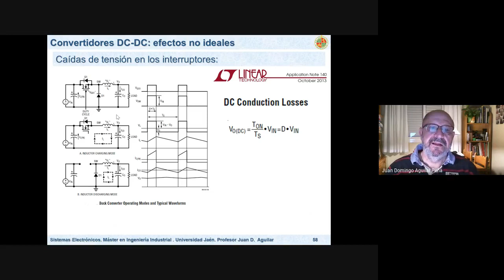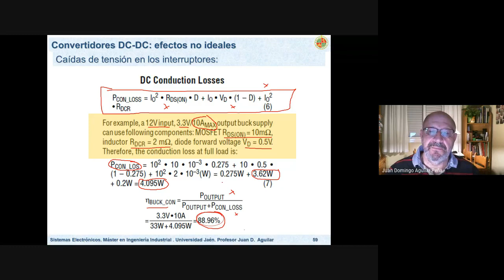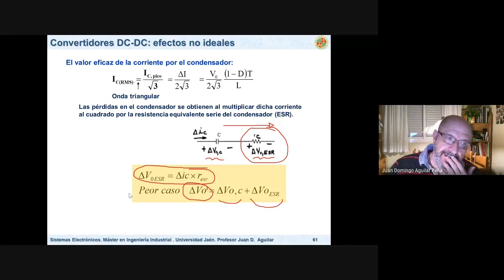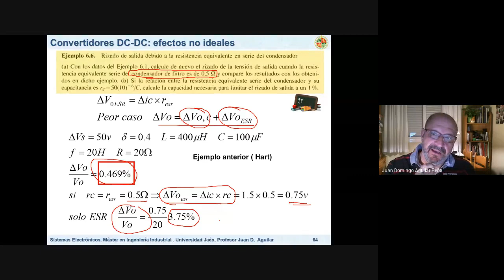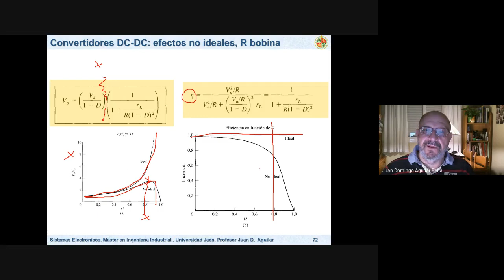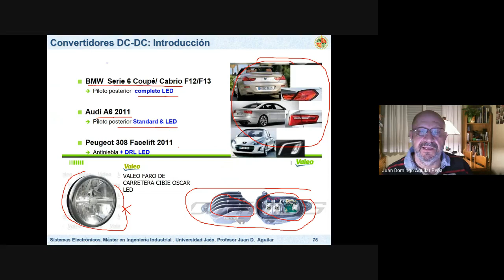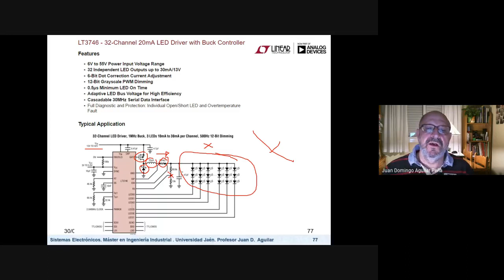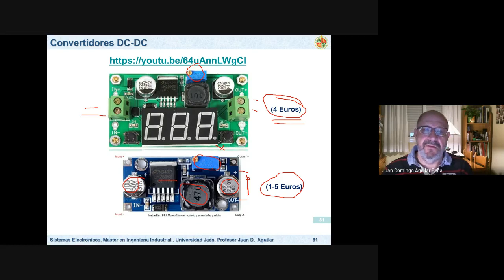Electrónica Potencia: Reguladores conmutados 5 de 5